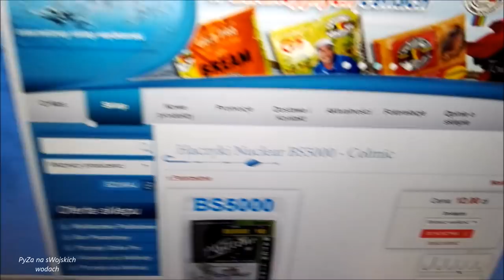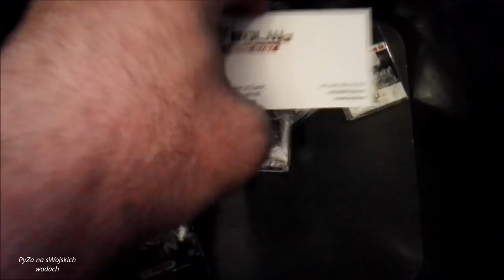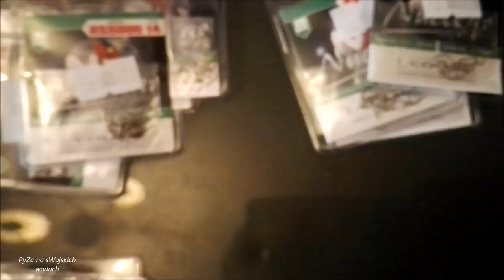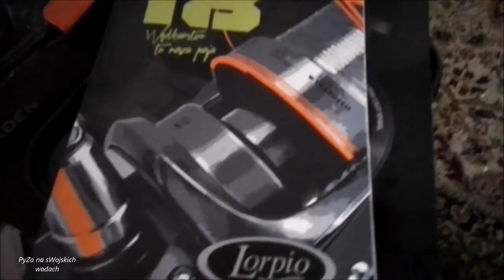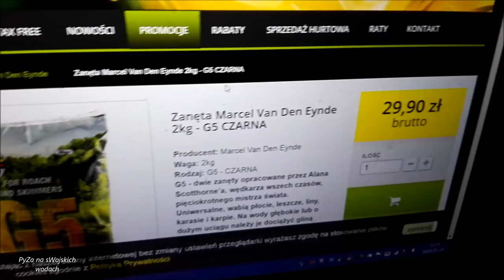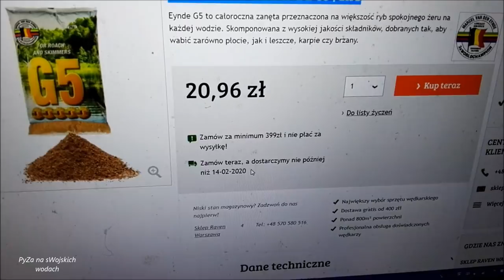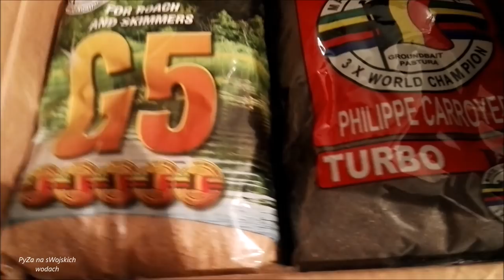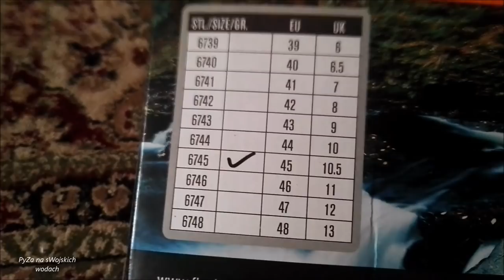4/20 Po nocnej zmianie - szkoda czasu na spanie cz 1/2